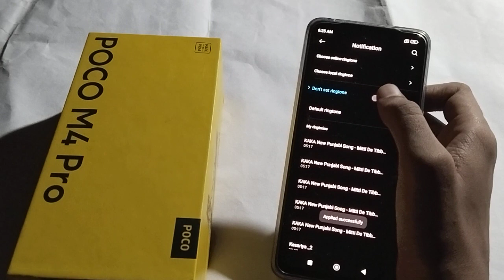How to mute notification sound in Poco M4 pro